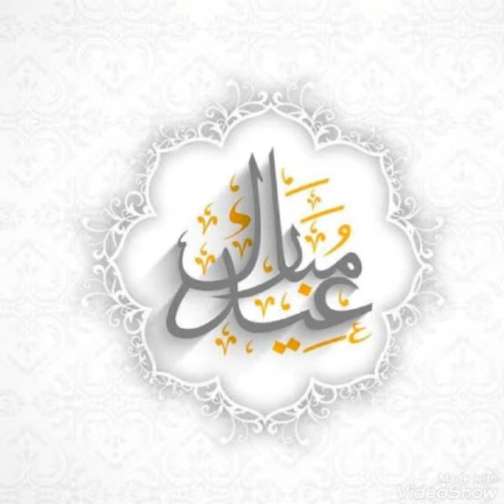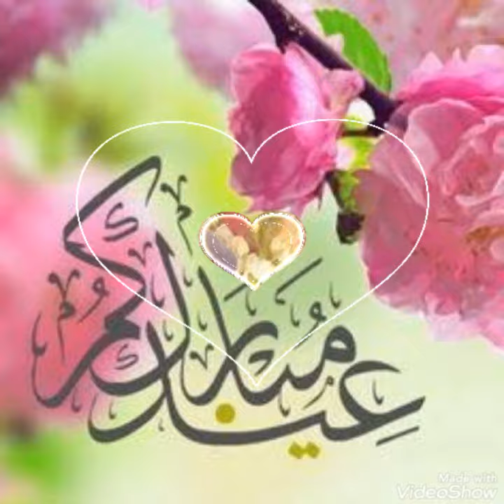New eid mubarak dpz/eid mubarak images/eid mubarak whatsapp dp/ eid mubarak dp pic